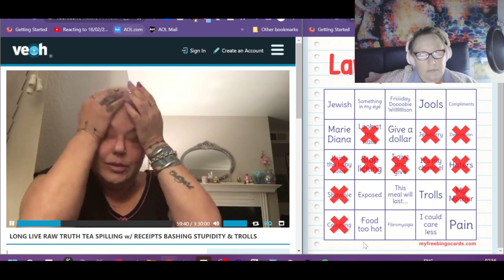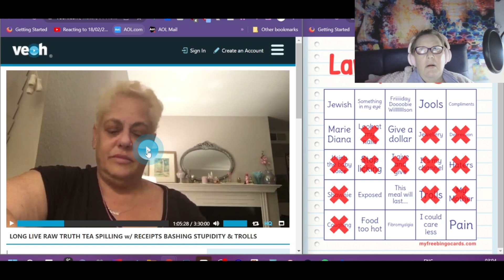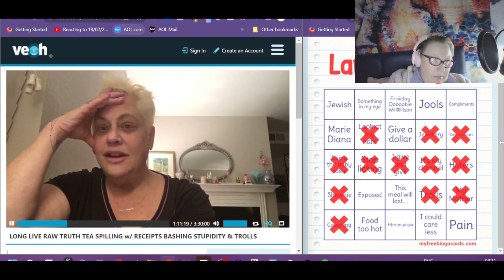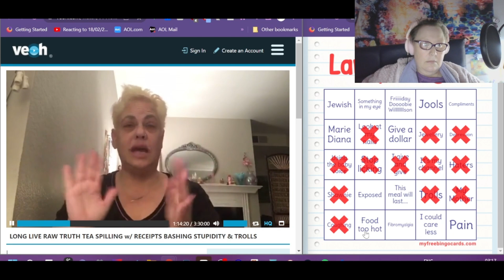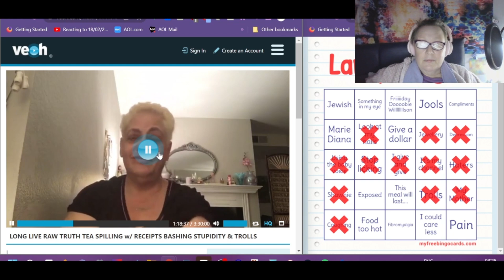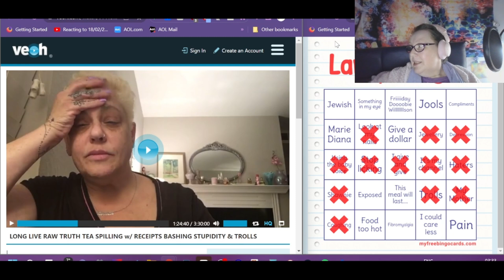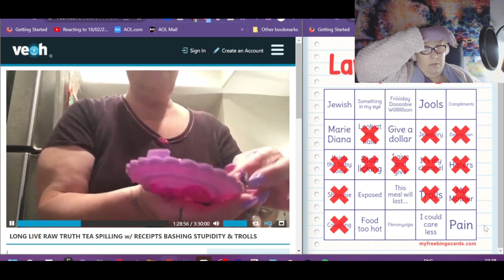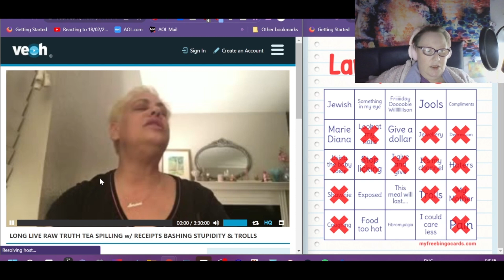Reacting to old vids Part 3 LONG LIVE RAW TRUTH TEA SPILLING ..............